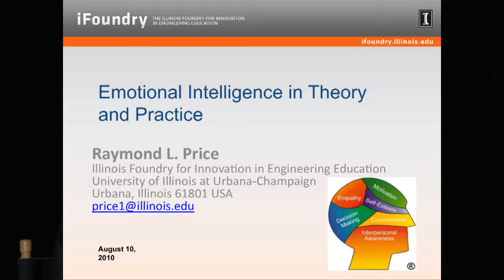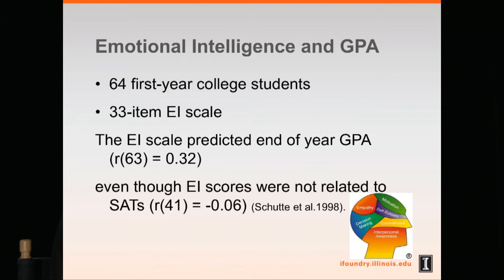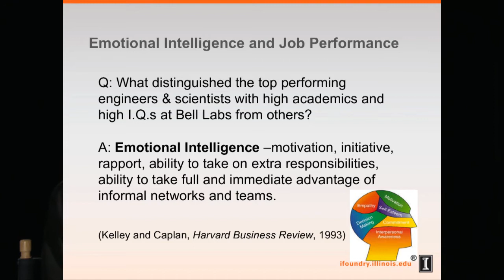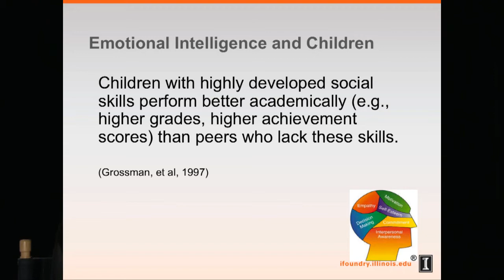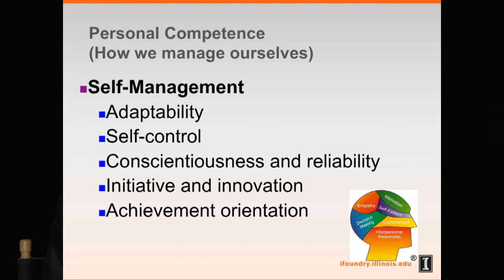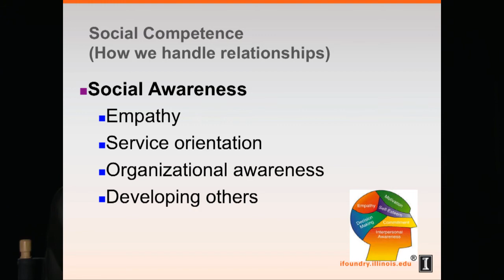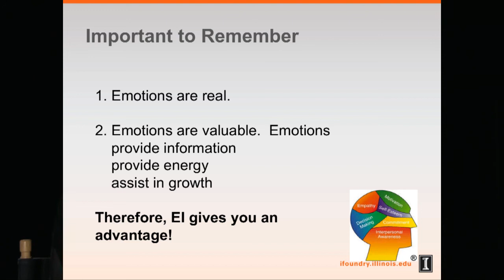Emotional Intelligence in Theory and Practice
Raymond L. Price
Illinois Foundry for Innovation in Engineering Education